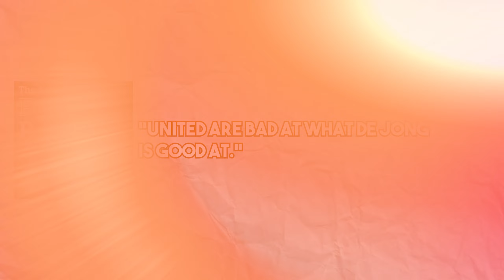Reasons Why United ABSOLUTELY Sill Need Frenkie De Jong!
Frenkie de Jong is one of the most talented and sought-after midfielders in world football. He has been linked to some of Europe’s biggest clubs, most notably Manchester United. But after a change in the right direction for the Red Devils following recent success, the question remains, do they still need him? In this video I explain reasons why Manchester United absolutely need the Barcelona Midfielder!